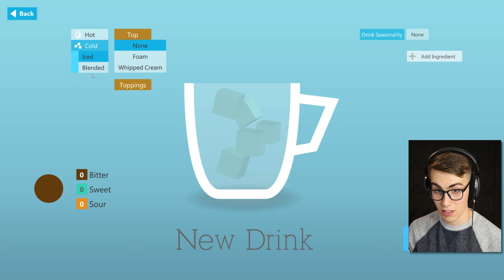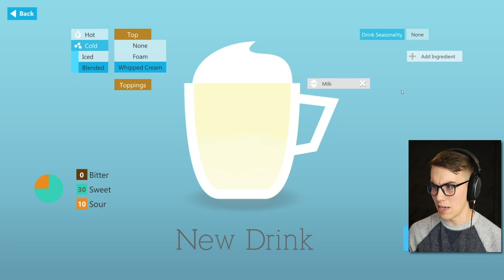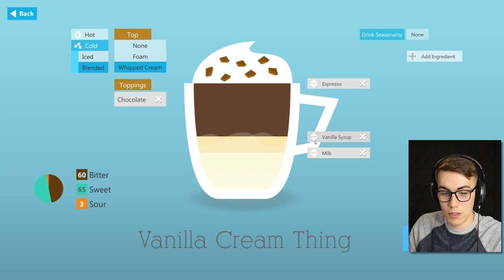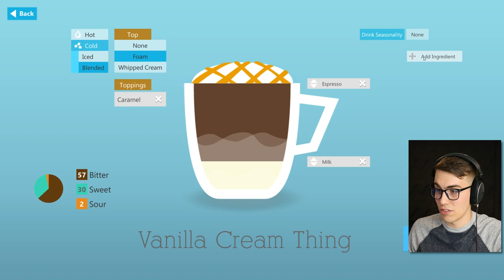I BECAME THE CEO! (Coffee Shop Tycoon)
Welcome to the Bad Coffee headquarters! I'll be bossing you around today :D